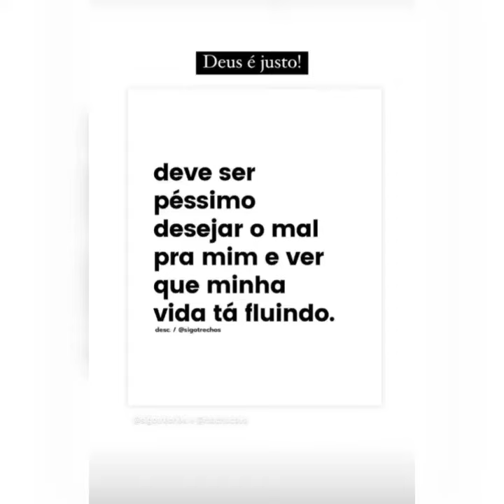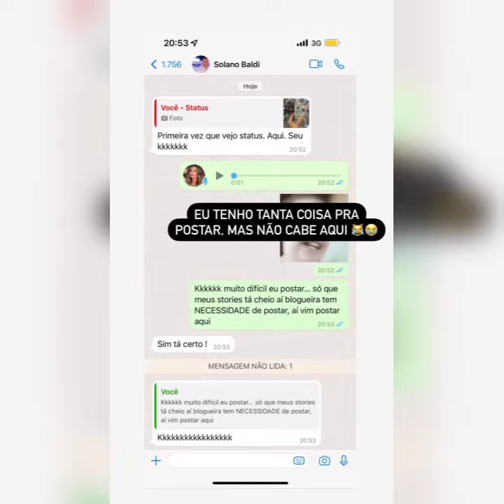Juliana Priscila e Saulo saíram pra jantar com amigos.